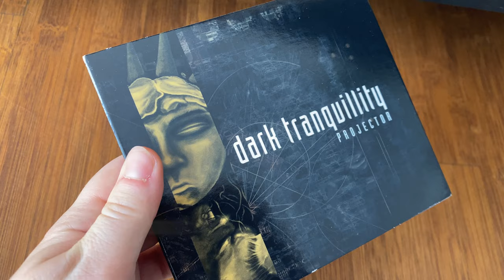WACKEN Interview w/ MIKAEL STANNE & JOHAN REINHOLDZ from DARK TRANQUILLITY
I had the chance to meet Mikael Stanne and Johan Reinholdz from Dark Tranquillity at Wacken 2023, after playing there the day before with my own band All For Metal. DT is my most favorite band ever, their music simply means so much to me, and it was such a happy hangout with the guys. Trust me, I had to focus really hard not to fangirl, my heart rate was about 90bpm xD
Unholy Confession made, back to more seriousness.
We talked about Wacken's evolution, their own evolution as a band, their upcoming record, Johan's approach on writing guitar stuff and why Mikeal quit guitar after the release of DT's debut album "Skydancer".
Thank you to Sabrina from Wacken for the opportunity - the questions have been coordinated with her. Thank you to Vincent for your camera work and the additional small snippets from Dark Tranquillity's Wacken Show! I also used minimal footage of the Magenta Musik stream of the concert for the festival atmosphere.

Chapters:
#0 - Intro - 0:00
#1 - How did you guys enjoy the show? - 0:32
#2 - The weather - THE Wacken "situation" this year - 1:46
#3 - Mikael tells us about Wacken's change through the years - 2:08
#4 - Dark Tranquillity's evolution - 4:22
#5 - How Johan got into the writing process of DT - 7:00
#6 - The importance of Rhythm guitar - 9:35
#7 - Any lyrical thematic direction for the upcoming Dark Tranquillity album? - 10:45
#8 - Most relatable DT song for you? - 13:43
#9 - Why Mikael has quit guitar - 18:25
#10 - Endcard - 21:15

Jassy // JJ's One Girl Band

🎸 GEAR USED 🎸
🇺🇸 Links for the US: 🇺🇸
(Similar Model)
and many other instruments featured on Sweetwater

🎸 MY GUITAR 🎸
♪  Ibanez AZ242F-TSG  ♪